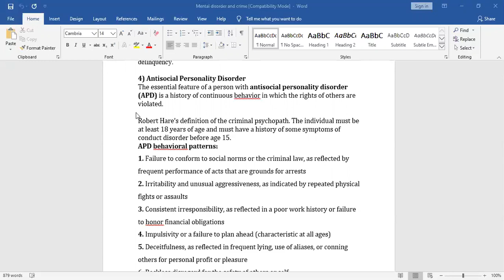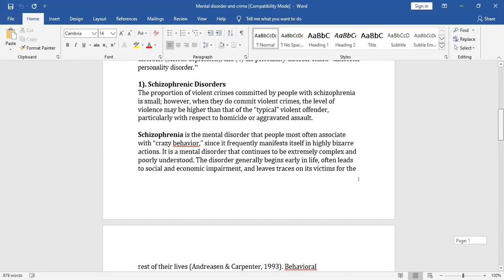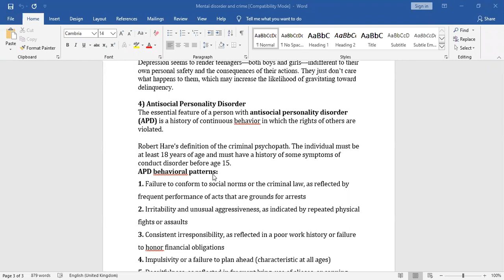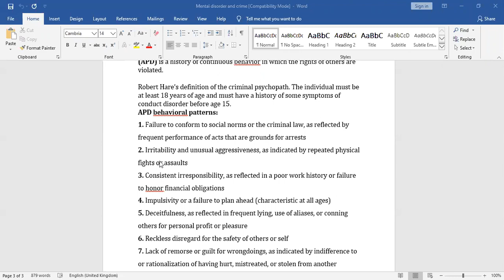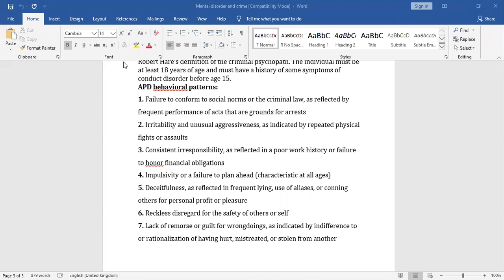Antisocial personality disorder